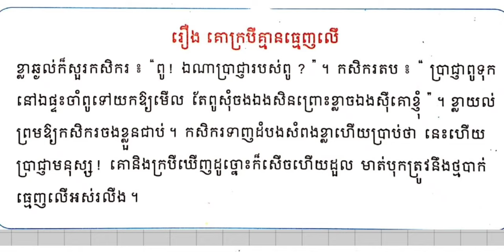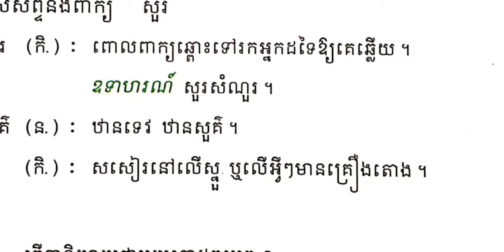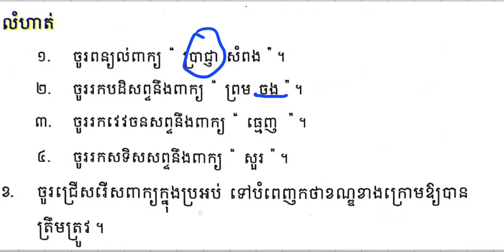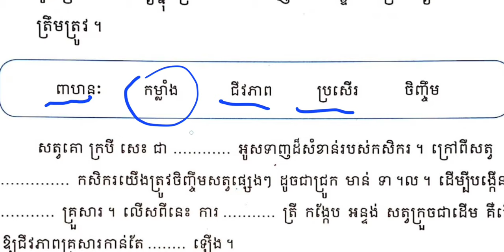មេរៀនទី១៤ រឿងគោក្របីគ្មានធ្មេញលើ » លំហាត់ ១,២,៣,៤,និង ខ» ទំ.៥០